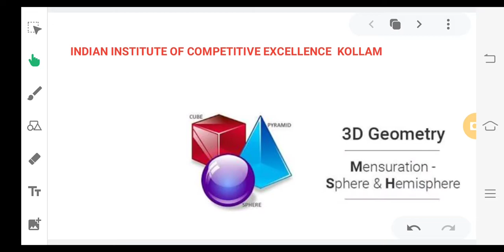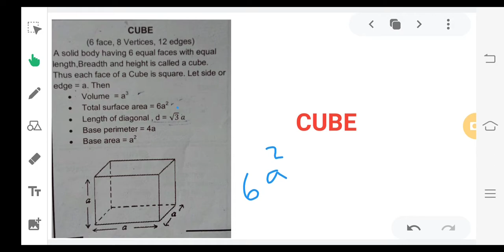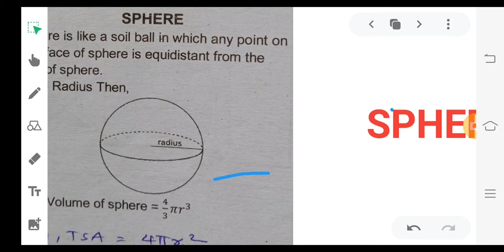Mensuration 3D - Quantitative Aptitude for IBPS Bank/SSC/Railways/PSC/CAT/MAT Exams